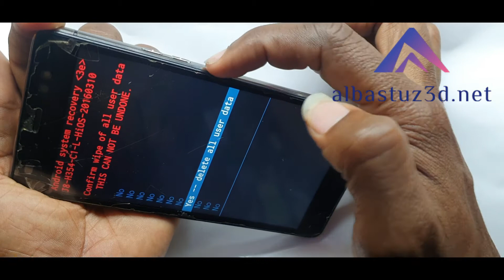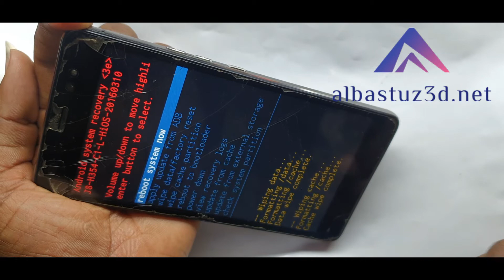Tecno Boom Factory Reset Pattern Pin Password Unlock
All TECNO 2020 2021 FRP Google Lock Bypass Android 9 Pie WITHOUT PC NEW METHOD !!:B